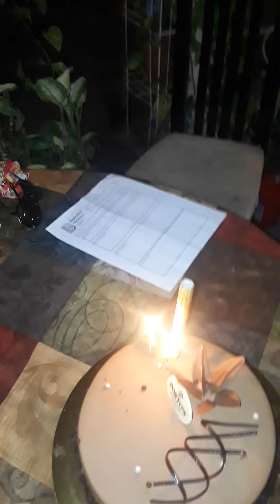Yaro's 19th Bday Cake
Lighting the candles